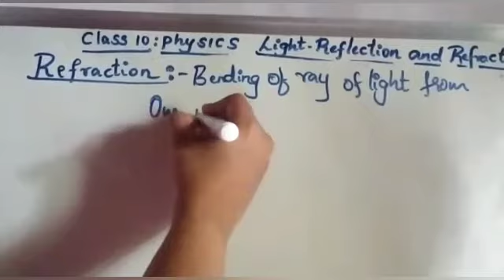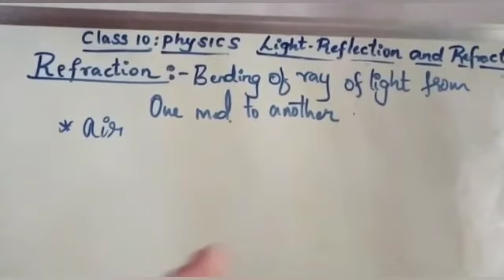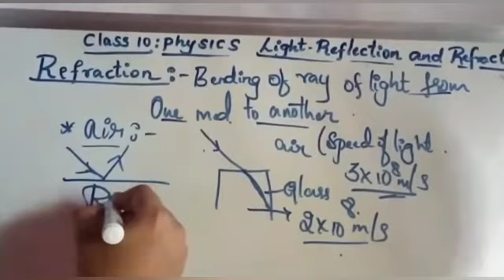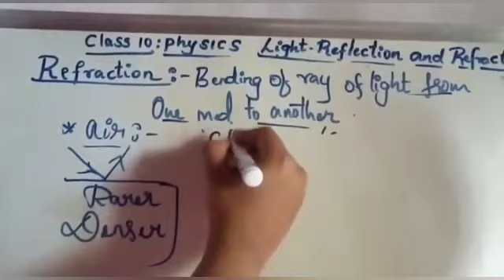Grade 10 CBSE Physics-Light reflection & refraction Part 13